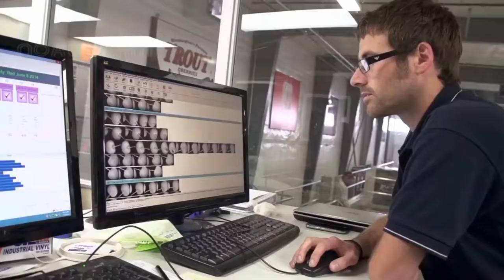Cherries farming and harvesting.cherry harvesting modern technology in factory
Cherry farming and harvesting.cherry harvesting modern technology in factory.